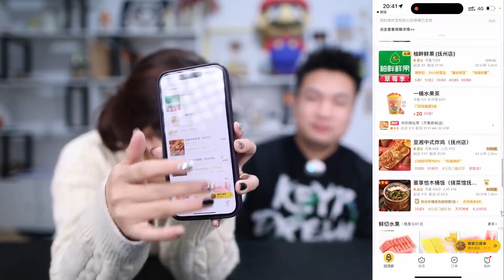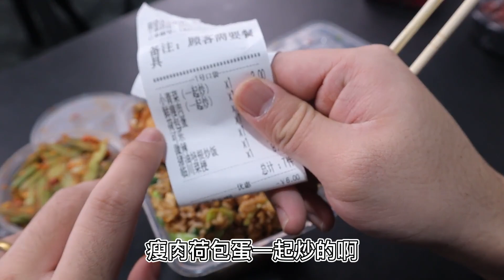和女友挑战玩“欢乐球球”，玩到多少分吃多少钱美食，结果怎么样？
请注意，本视频符合平台的使用要求，没有任何违规行为。 和女友挑战玩“欢乐球球”，玩到多少分吃多少钱美食，结果怎么样？